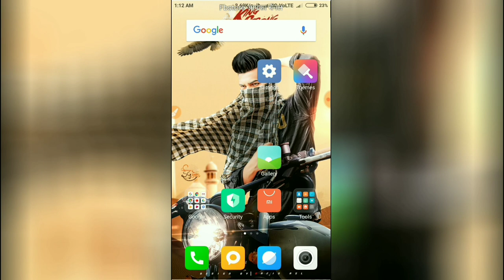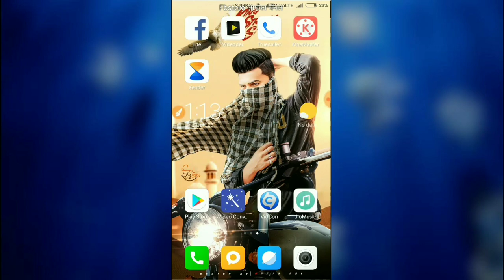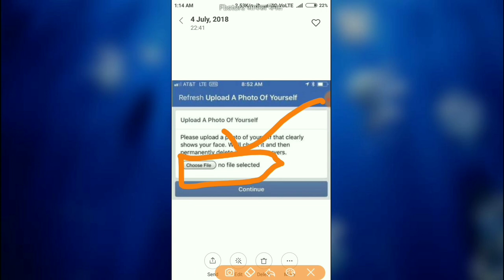Facebook upload A photo yourself गलती न करें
Aise problem pe
Hume wahi dp dalni hogi jo
Uploaded rhti h
Selfy ya dusre dp dalne se
You can't moment me chli jati h
Real experience boss